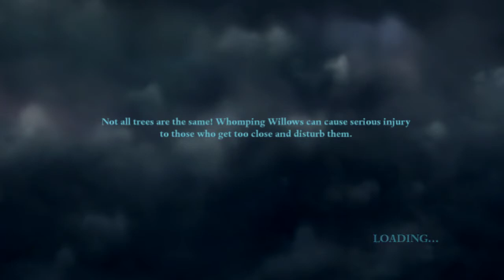Harry Potter And The Deathly Hallows: Part1 Mäng - Osa2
Nautige! Kindlasti ärge unustage like ja sub!